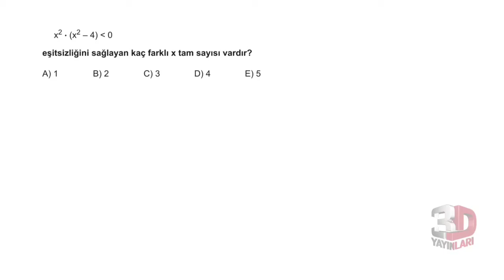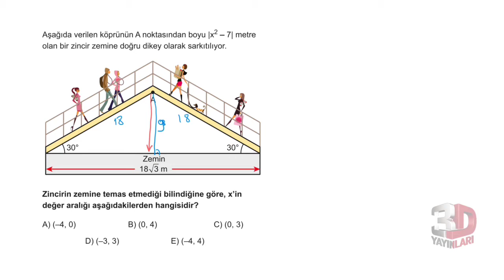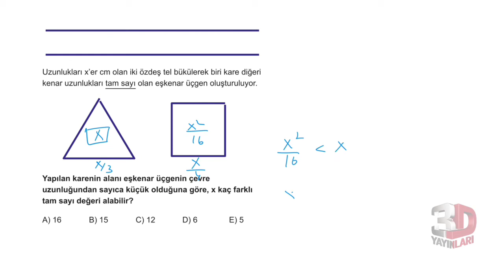3D AYT MATEMATİK ÇÖZÜMLERİ BÖLÜM-4 TEST-3 (DENKLEM VE EŞİTSİZLİKLER)